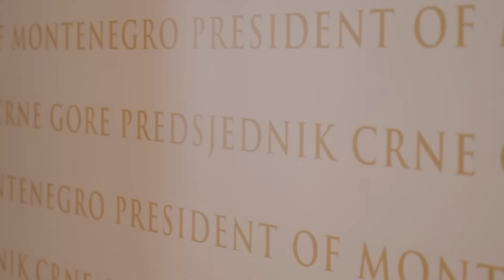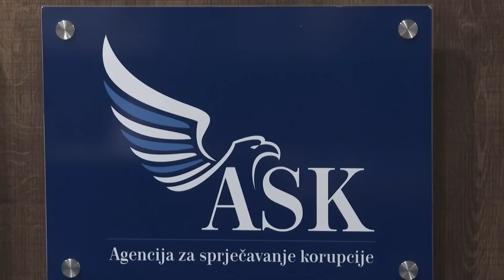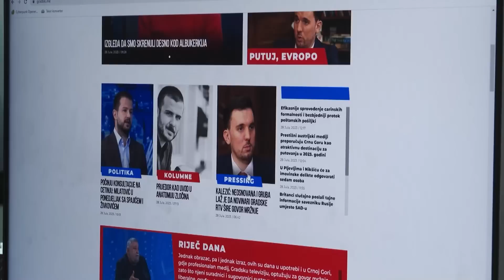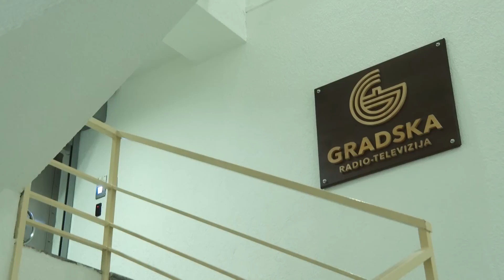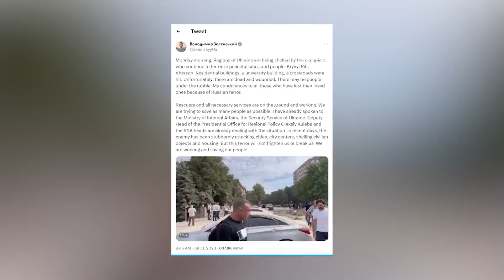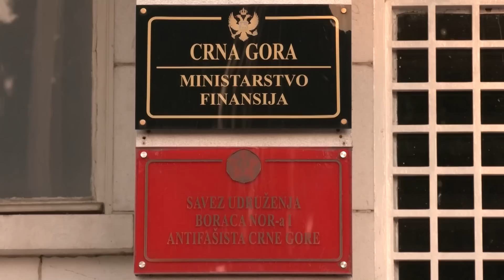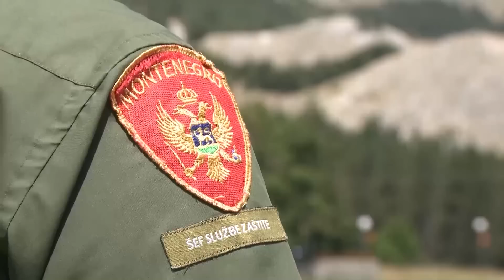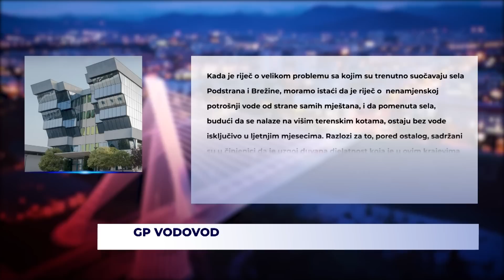Dnevnik 2 - 31.07.2023.